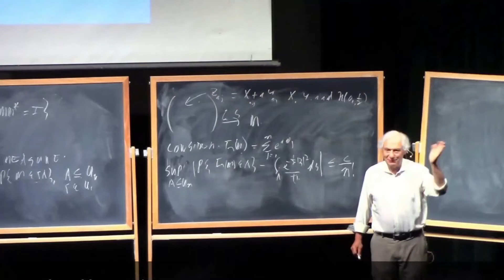La magie peut elle influencer le hasard, à moins que ce ne soit le contraire...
Persi DIACONIS est un mathématicien ET un magicien. Ses travaux sur la probabilité sont étonnants et peuvent nous aider à comprendre certains mystères...

Chaque jour, le magicien Gérard Souchet explique en moins de 120 secondes les anecdotes, les curiosités liées à l'art magique afin aussi de décrypter le sens de la magie et des magiciens
_________________RETROUVEZ Gérard SOUCHET SUR ___________________